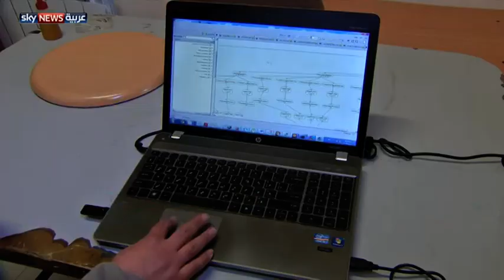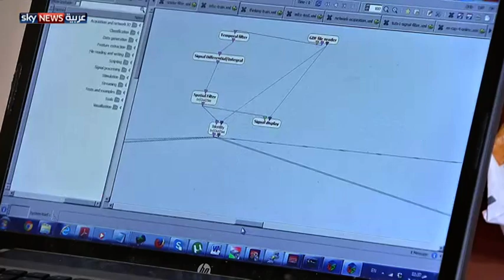فلسطينيان يخترعان روبوتا يعمل بأوامر دماغية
بعد 8 أشهر من العمل المتواصل استطاع طالبان من جامعة بيرزيت ابتكار روبوت يعمل بأوامر دماغية. ويعد هذا الإنجاز بارقة أمل لكثيرين من ذوي الاحتياجات الخاصة، لمساعدتهم في تجاوز إعاقاتهم.